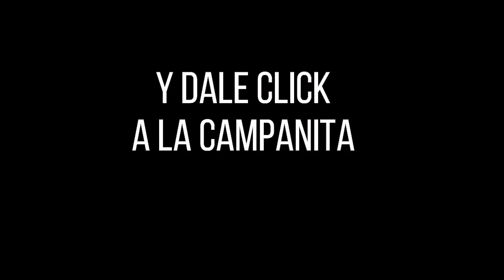Lotería de Medellín Resultado VIERNES 24 DE JUNIO 2022 ✅🥇🔥💰 PREMIO MAYOR Y PREMIOS SECOS